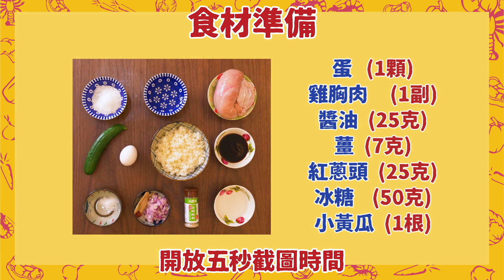【雞肉飯】肉質水嫩！香氣四溢！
雞肉飯的雞肉要怎麼做
才可以水水嫩嫩?
醬汁的比例要怎麼調配最鹹香好吃？
小黃瓜要怎麼醃製才能酸甜清爽？

今天就要教大家的這道料理
就是嘉義最有名的美食『雞肉飯』啦！
快點一起學吧！

（今日份量：2人份）
🥣需要準備的材料🥣
👉蛋   1顆
👉雞胸肉   1副
👉醬油  25克
👉薑 7克
👉紅蔥頭   25克
👉冰糖 50克
👉小黃瓜 1根
👉鹽巴 適量
👉胡椒 適量
👉蠔油 25克
👉白醋   40克
👉米酒  40克
👉飯   1碗

①水滾後加入鹽巴攪拌均勻
②加入雞胸肉滾3分鐘關火燜8-10分鐘
③火開加入白醋、糖融化均勻後冰起來備用
④熱鍋下油後加入雞皮、薑小火煉出雞油後將料撈起
⑤加入紅蔥頭把味道逼出來後撈起一部分
⑥加入醬油、米酒、糖、白胡椒攪拌均勻
⑦冰鎮雞胸肉後將雞肉剝成雞絲
⑧將冰好的醬汁淋在小黃瓜上醃製
⑨熱鍋下油將蛋煎至6分熟

也希望有喜歡我的朋友加入✌️
➤IG帳號 Easybrofood